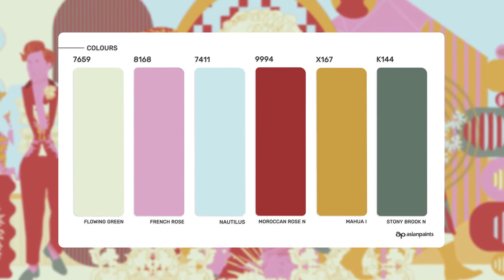ColourNext Trend 4 - We/Us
On the outside, this trend reflects how cishet men donning a feminine aesthetic with confidence are taking the world of fashion by storm. But its roots go beyond fashion. By breaking established notions of what’s masculine and feminine, the boundaries between genders become less harsh.
We/Us is a step in the journey of rejecting trite stereotypes. It’s a playful dismantling of gender assumptions and hierarchies. It looks forward to a world where we acknowledge choice, individuality, and freedom.